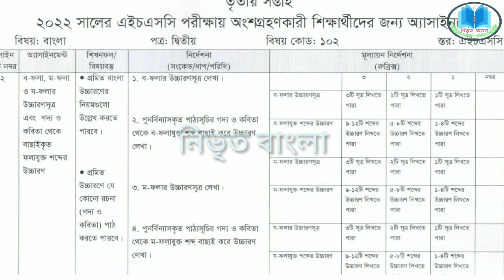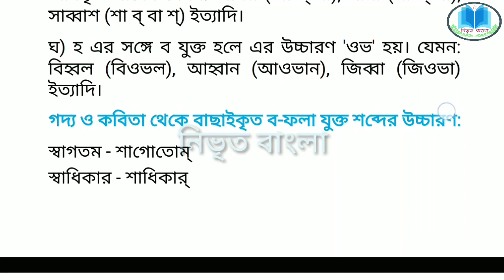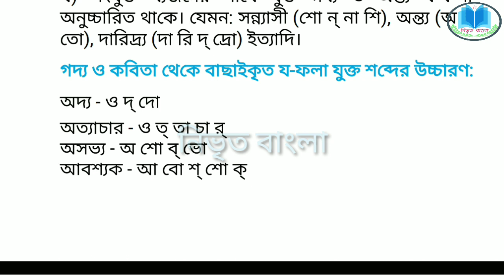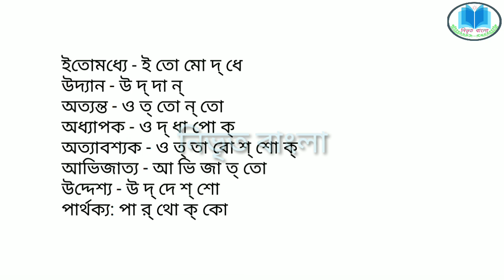HSC Bangla Assignment | বাংলা তৃতীয় সপ্তাহের অ্যাসাইনমেন্ট | বাংলা ২য় পত্র অ্যাসাইনমেন্ট